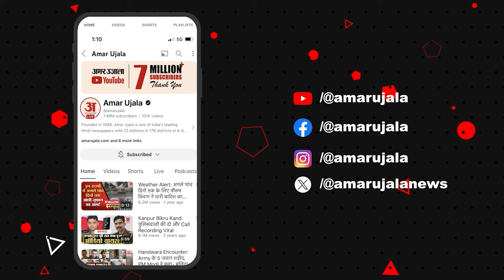Wolf Attack: धराया एक और आदमखोर नरभक्षी तो ऐसा दिखता है पांचवां भेड़िया | Amar Ujala | UP